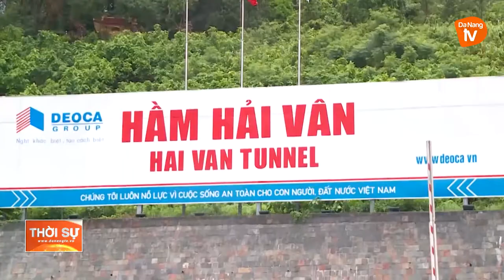HỖ TRỢ NGƯỜI DÂN CÁC TỈNH PHÍA NAM VỀ QUÊ KHI QUA HẦM HẢI VÂN